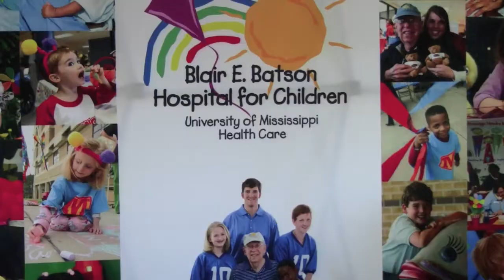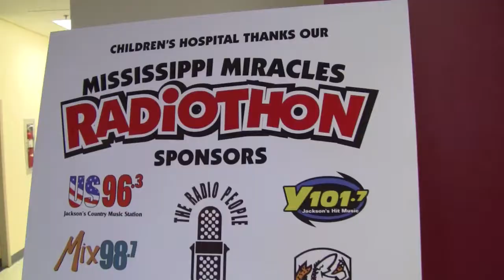The Vivian Collins Story | Mississippi Miracles Radiothon 2010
Produced by Jim Albritton | Day two of the 2010 Mississippi Miracles Radiothon--a benefit for the Blair E. Batson Hospital for Children--featured numerous live interviews from patients and their families on Mix 98.7, US 96.3 and Y101 in the Jackson area and several other Radio People stations in Meridian. This is the story five-year-old Vivian Collins of Madison, Mississippi. or search Blair Batson on Facebook.